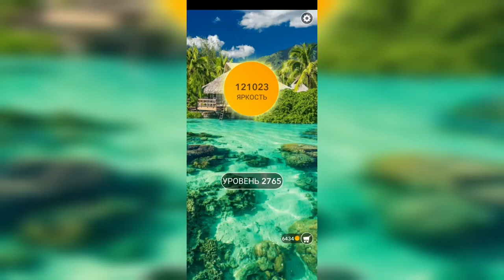Word / Слово Крест: Поиск русского кроссворда / Уровень 2765